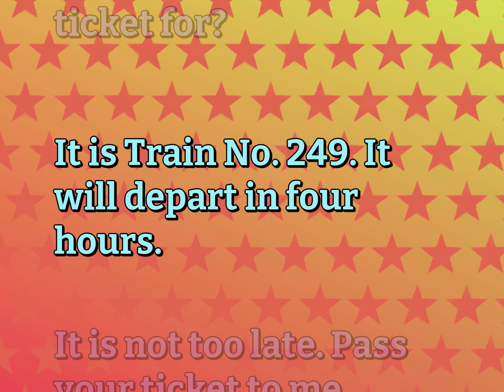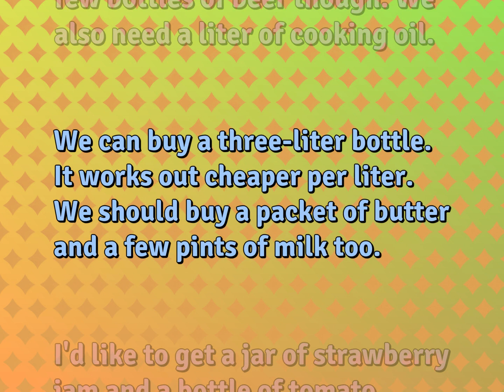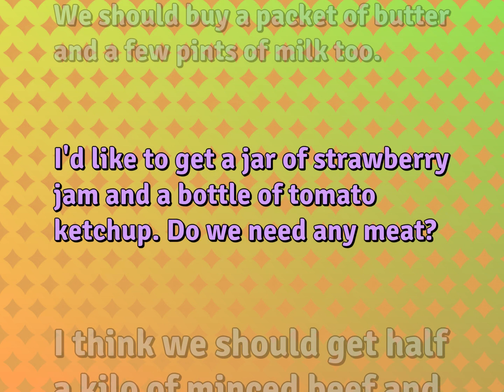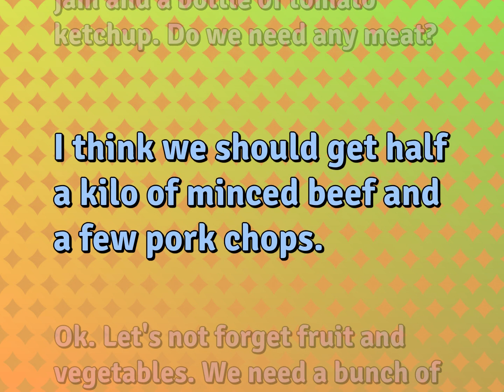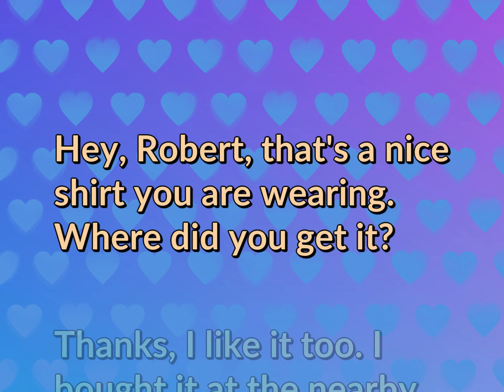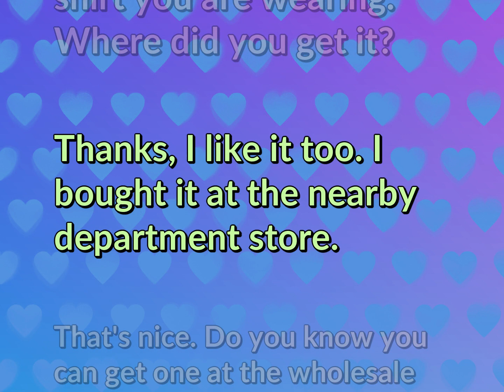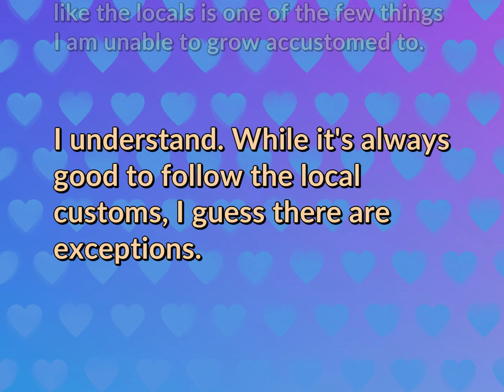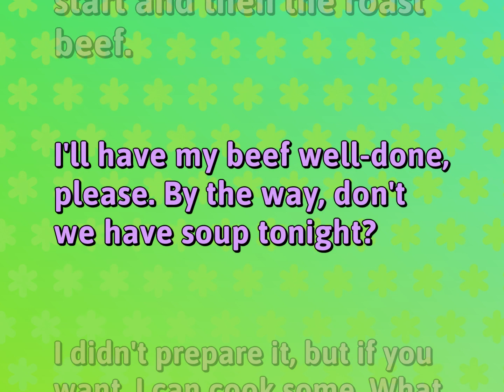Daily English Conversations Practice | Ordinary Life